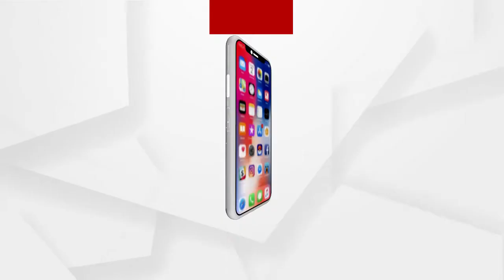କରୋନା ଅପଡେଟ...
କେତେ ଭୟଙ୍କର ନୂଆ ଷ୍ଟ୍ରେନ୍‌? କରୋନା ଅପଡେଟ...